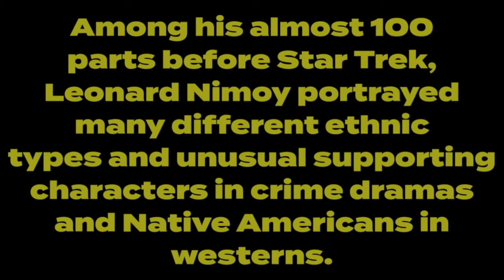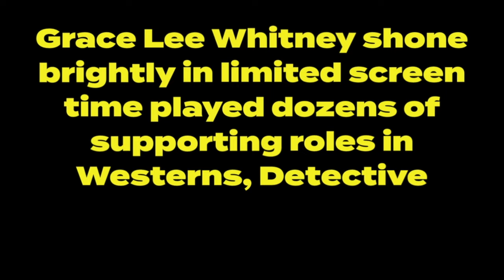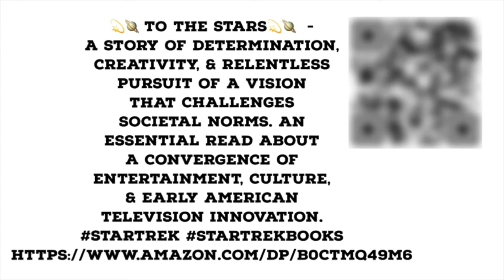Before the Trek Promo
Before warp speed and photon torpedoes, the stars of Star Trek were working actors hustling for their big breaks. This fascinating book chronicles the early television roles of the talent that would later achieve sci-fi immortality.

Through nearly 200 episodes across classic shows from the 1950s and 60s, follow the embryonic careers of William Shatner, Leonard Nimoy, DeForest Kelley, and other Trek icons. See Shatner as a smooth-talking attorney in The Defenders years before Captain Kirk. Witness Nimoy portraying Indians and cowboys in Westerns long before Spock. Behold Kelley as a country doctor in broken-down frontier towns, foreshadowing Dr. McCoy.

The book also reveals the unsung performers whose talents helped launch the phenomenon, like pioneering actress Nichelle Nichols and writer D.C. Fontana. Their obscure appearances across anthology series, crime dramas, and wartime sagas provide an intriguing preamble to Star Trek.

More than just a sci-fi curio, this exhaustively researched volume illuminates the Lost Years of actors who never achieved such fame again. Forgotten episodes and roles grant new appreciation for their artistry, tenacity and versatility. The epic scope also captures a bygone era in televisions evolution, from live broadcasts to genre exploration. Included in the book are web links to each episode and more to episodes found online at free services.

For devoted Trekkies, television history buffs, and classic TV aficionados alike, this is an essential guide to the early journeys of Kirk, Spock, and crew before destiny called them to go boldly. Their humble beginnings across the TV frontier reveal the hard work and talent that launched a cultural phenomenon.